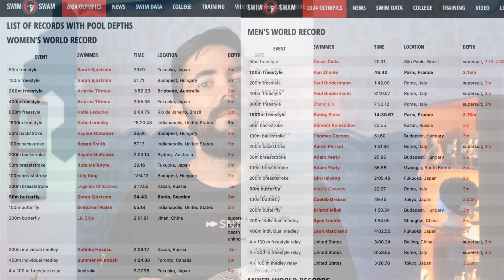"The Slow Swimming Pool" The Myth Destroyed By One Swimmer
Bring a friend or make new ones at our camps!
The most important thing is to share the love for the water!

Swim camp for kids!

Swim Camp For Adults!

. Thank you! In this video, I show you a very interesting comparison between swimming in a 3-meter-deep pool and a 2.1-meter-deep pool. Through a fluid simulation, you’ll see how the depth affects the currents and, therefore, the swimmers’ performance. I also talk a bit about the stories we tell ourselves in swimming, like when everyone blamed the pool for being 'slow' at the Paris 2024 Olympics… until one swimmer broke a world record and changed the narrative.

Swim fast!